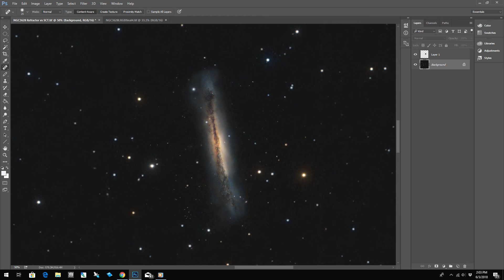Refractor vs SCT